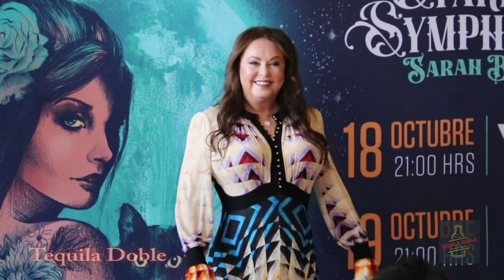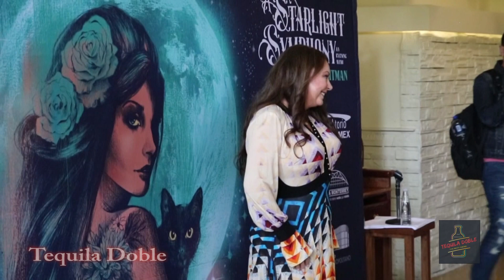SARAH BRIGHTMAN en MÉXICO y su gira 'Starlight Symphony'. No descarta realizar un ALBUM en ESPAÑOL.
Conferencia de prensa completa.
Antes de comenzar su gira ‘A Starlight Symphony… An Evening with Sarah Brightman’, en varios puntos del país, incluida el 22 de octubre la Arena Ciudad de México, la soprano explicó: “Quise hacer algo que nos permitiera tener una retrospectiva, es decir, incluir piezas con las que estuvieran familiarizados mis fans, de varios autores, incluido mi ex esposo Andrew Lloyd Webber, pero con un enfoque a la vuelta a la normalidad, que tenga que ver con la temporada, pues estamos en una época en la que puedo hacer un concierto que tenga que ver con el Día de Muertos”.